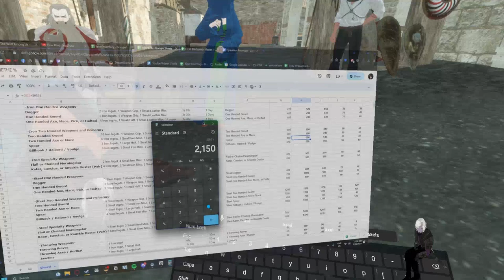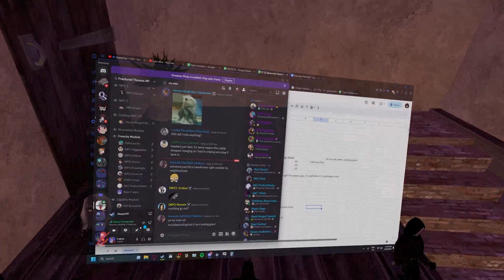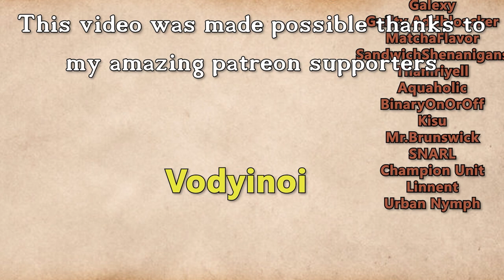Fractured Thrones Season 3 | EPISODE 33 'Smoke' | Part 2 of 4